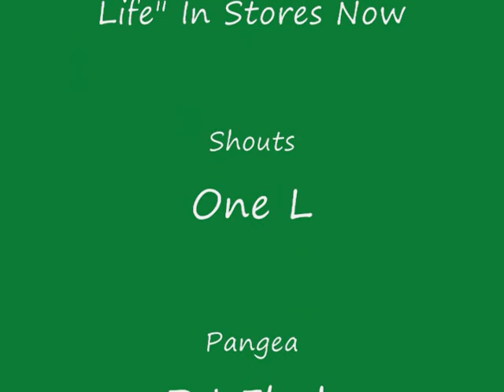Mantis Lockdown Show Pt 1 Jan 17 2009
Mantis Interview on the Lockdown Show, Hosted by DJ Flash, One L, & Pangea each and every Saturday Night on 88.3 CJIQ FM.